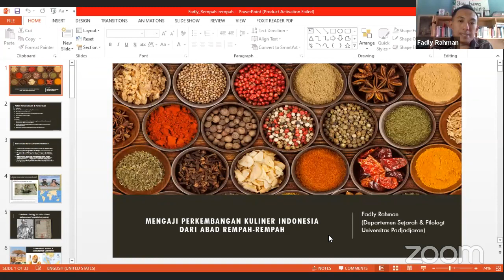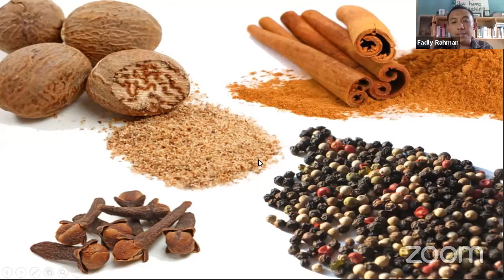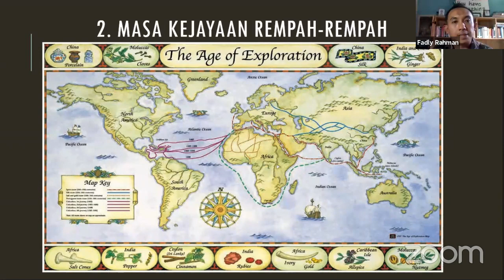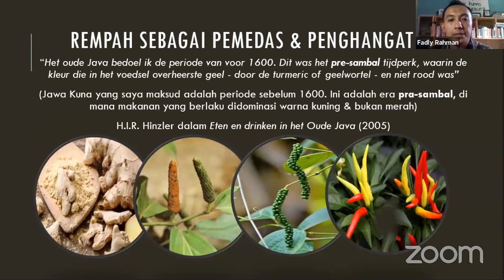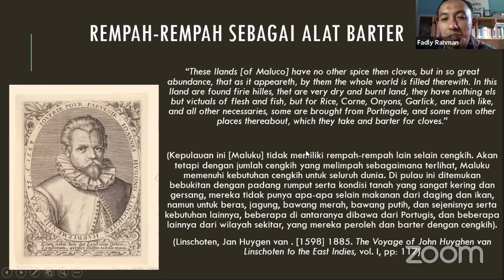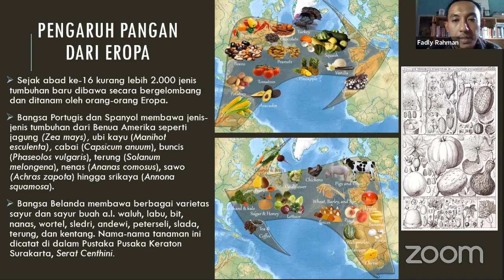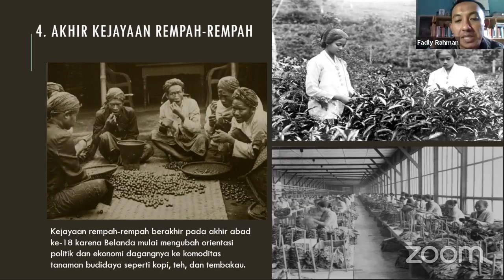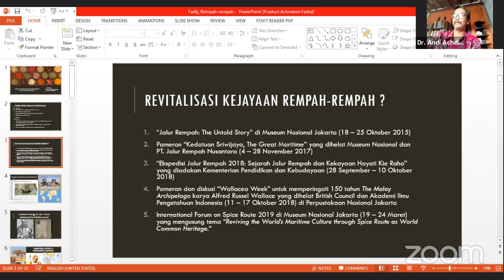Goyang Lidah Dengan Rempah-Rempah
Seri Webinar Goyang Lidah Dengan Rempah-Rempah